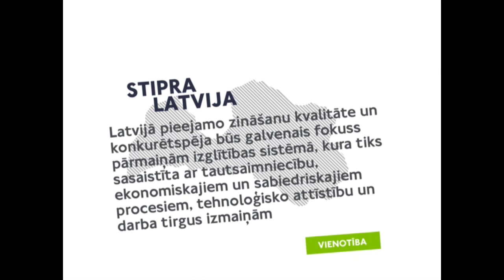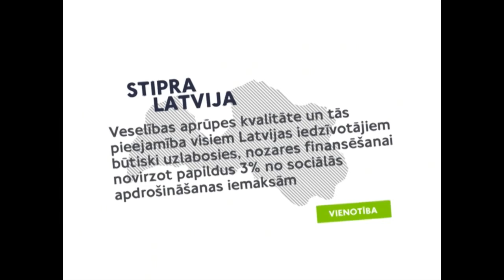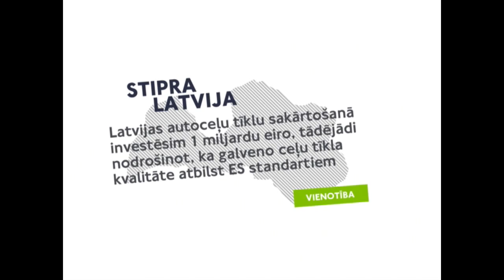VIENOTĪBAS mērķi valsts simtgadei stiprai Latvijai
1. Īstenosim Novadu apvienošanās plānu, kura mērķis ir nodrošināt ikvienam Latvijas iedzīvotājam vienādas iespējas, dzīves kvalitāti un pārliecību par savas ģimenes nākotni.
2. Ilgtspējīga demogrāfijas atbalsta programma, kura tiks realizēta balstoties Eiropas valstu labākajā pieredzē, būs nozīmīgs stimuls nācijas ataudzei.
3. Veselības aprūpes kvalitāte un tās pieejamība visiem Latvijas iedzīvotājiem būtiski uzlabosies, nozares finansēšanai novirzot papildus 3% no sociālās apdrošināšanas iemaksām.
4. Latvijā pieejamo zināšanu kvalitāte un konkurētspēja būs galvenais fokuss pārmaiņām izglītības sistēmā, kura tiks sasaistīta ar tautsaimniecību, ekonomiskajiem un sabiedriskajiem procesiem, tehnoloģisko attīstību un darba tirgus izmaiņām.
5. Latvijas autoceļu tīklu sakārtošanā investēsim 1 miljardu eiro, tādējādi nodrošinot, ka galveno ceļu tīkla kvalitāte atbilst ES standartiem.